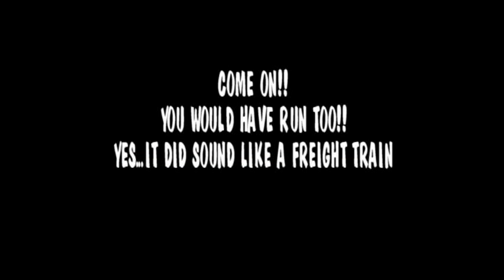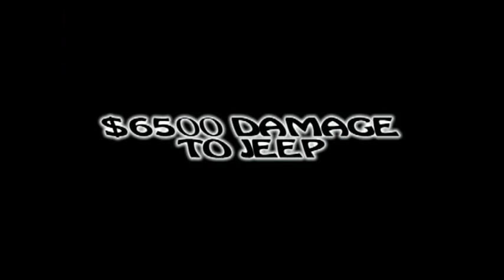Solar Panels Meet Colorado Hail 2009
Just a quick clip showing good folks how solar panels really do stand up to Hail. Here in Colorado we get crazy weather like this all the time. I have a solar/wind display trailor and in this video...it gets put to the test.